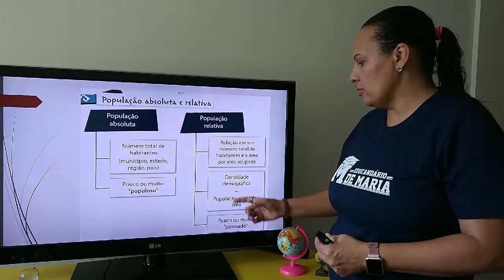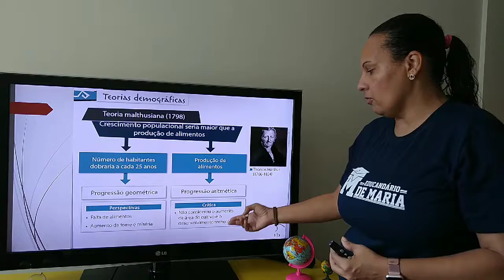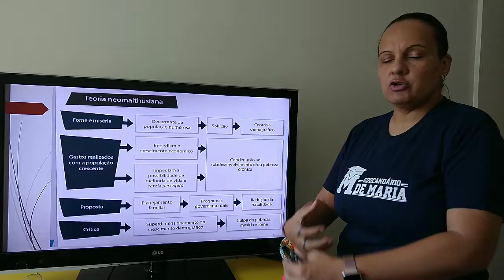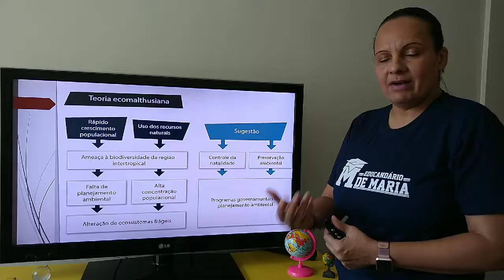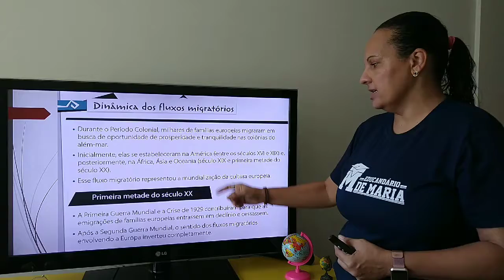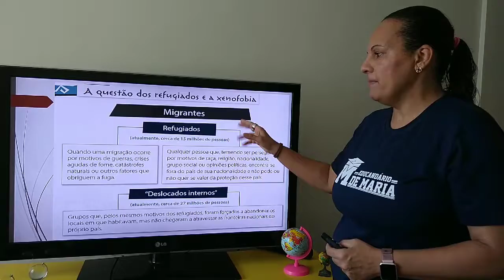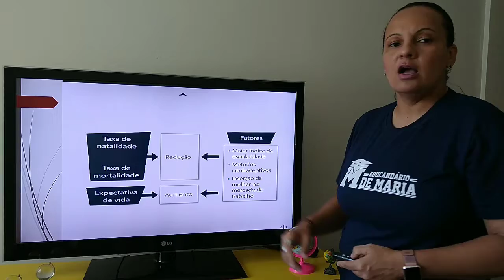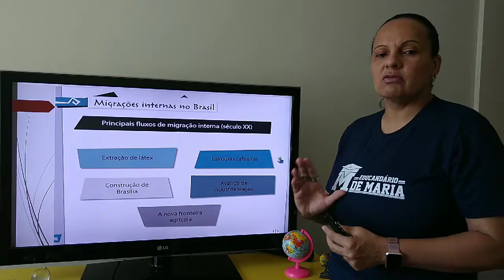Revisão 1º bimestre 2º ano